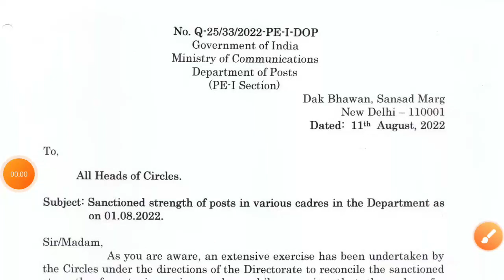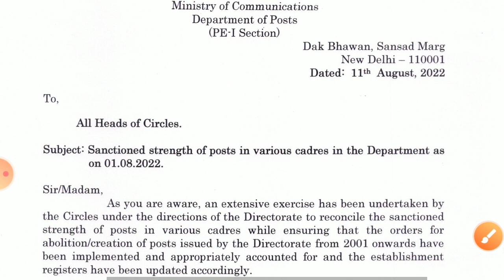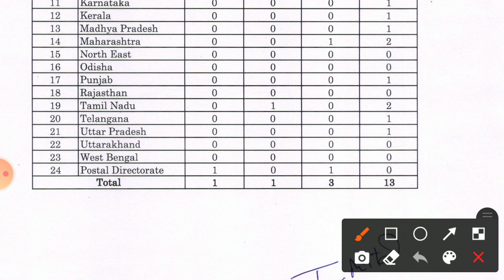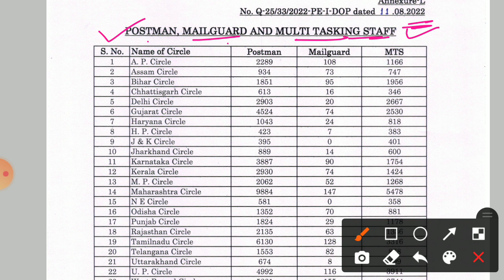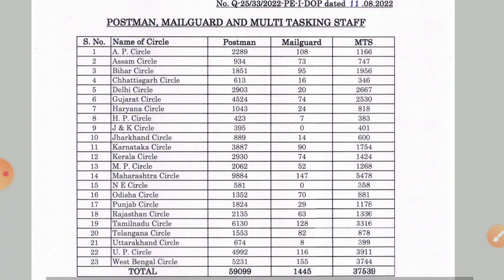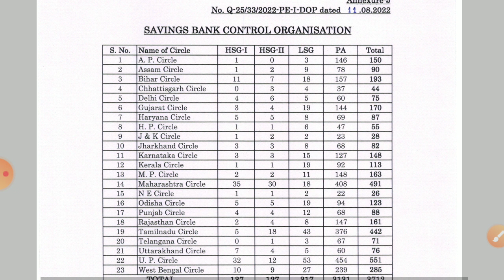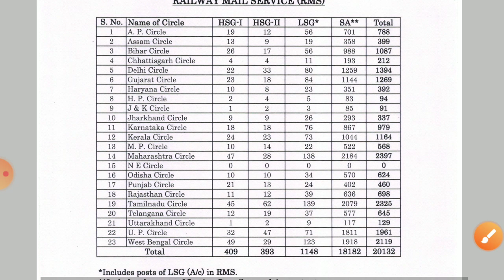Post Office Recruitment 2022 || পোষ্ট অফিসের নতুন বিজ্ঞপ্তি || 1 Lakh Vacancy in post office 2022